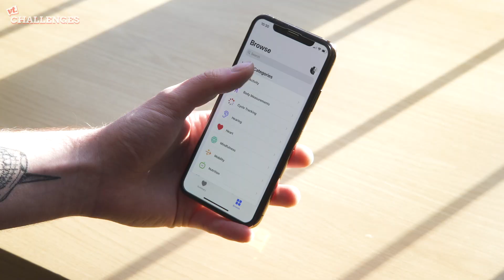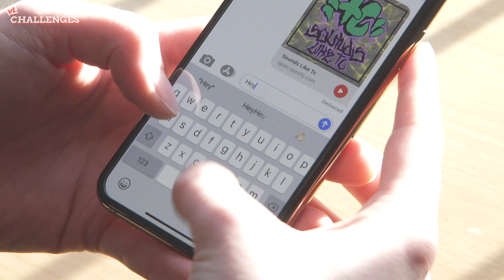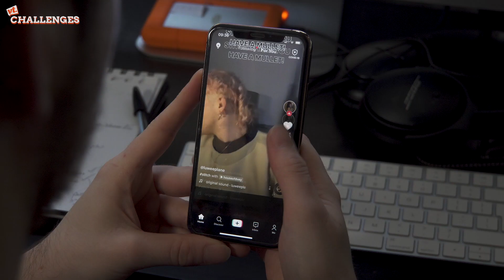What It's Like Going 1 Week Without Your Phone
Life before smartphones feels like a different era, and now more than ever, most of us would probably admit that we're at least a little bit addicted to our phones. So what would happen if we tried going a whole week without using it? Well that's exactly what @bobbyfilmsthings decided to do. Would it be boring? Would it be liberating? Watch and find out!

Do you think you could go a whole week without your phone?

VT exists to inform entertain, we love a challenge, so let us know which trending challenges you'd like us to take on.